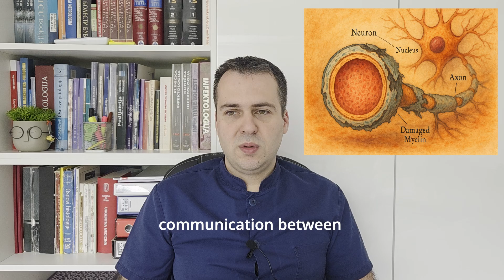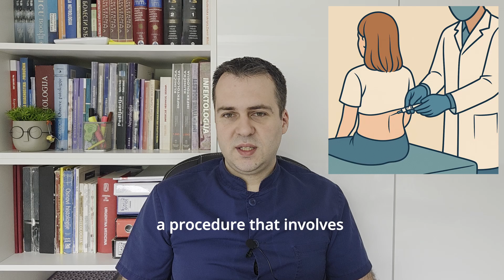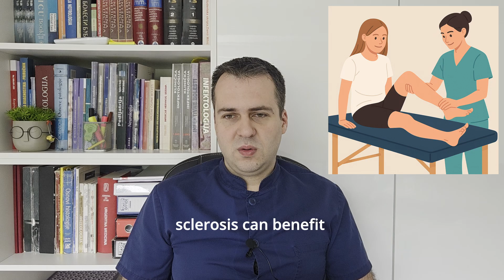Understanding Multiple Sclerosis: Causes, Symptoms, and Treatment Options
🧠 What Is Multiple Sclerosis? | Explained Simply

Welcome to our medical education channel! In this video, we explore multiple sclerosis—a relatively common yet often misunderstood neurological condition.

 ✔️ What exactly is a multiple sclerosis?
✔️ What causes multiple sclerosis?
✔️ What are signs and symptoms of multiple sclerosis?
✔️ How is multipole sclerosis diagnosed and treated?
✔️ What is the prognosis for multiple sclerosis?

We break down the types of multiple sclerosis, including relapsing-remitting,  primary and secondary progressive forms of disease. Explain how is multiple sclerosis diagnosed and managed.

👩‍⚕️ Whether you’re studying medicine or just want to know more about this disease, this video will give you a clear and accurate understanding of multiple sclerosis.

⏱️ Timestamps:

0:00 Introduction
1:16 What is Multiple Sclerosis?
2:31 Causes of Multiple Sclerosis
3:21 Symptoms and Signs
6:45 Types of Multiple Sclerosis
8:03 Diagnosis
10:22 Treatment
11:55 Final thoughts